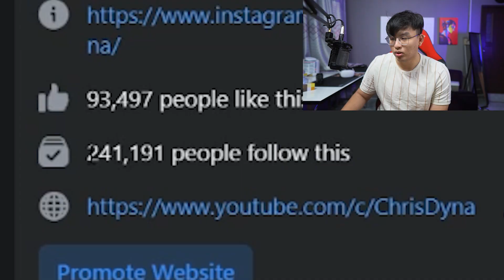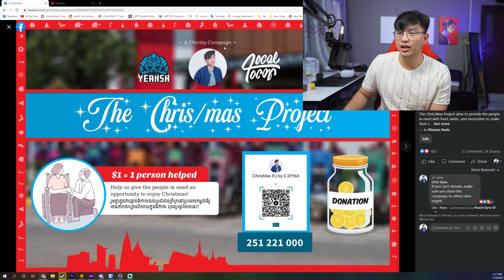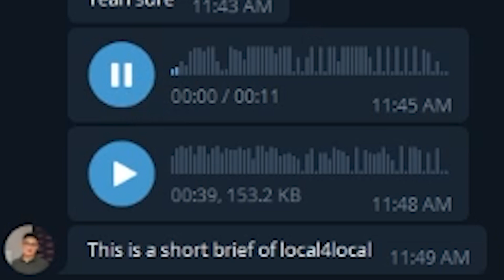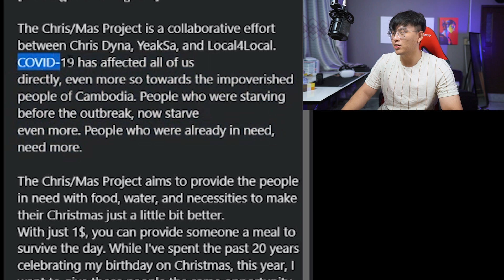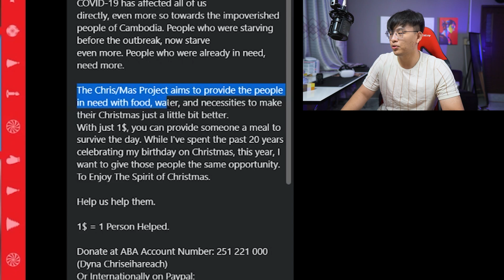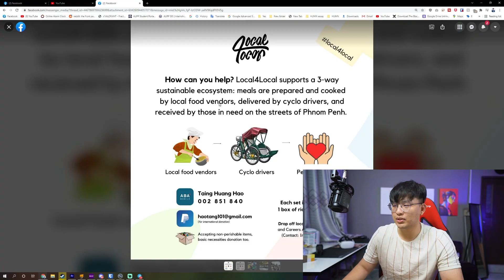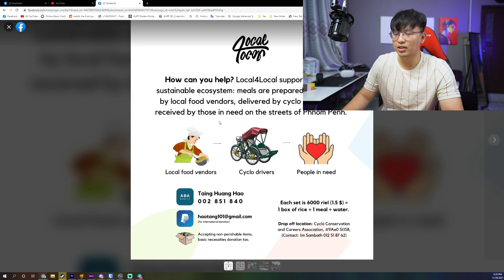WE'RE DOING SOMETHING BIG || The Chris/Mas Project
1$ = 1 Person Helped.

NOTE: All 100% of the proceeds will go directly into the charity.
Please use these hashtags if you donated! TOP DONORS WILL BE SHOWN AT THE END OF THE CAMPAIGN!